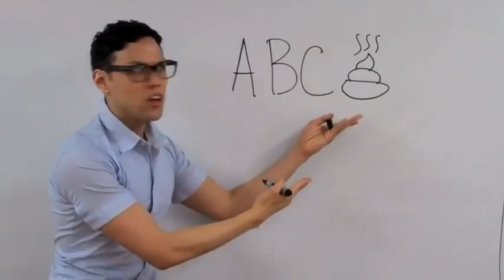This Is My Day YouTube